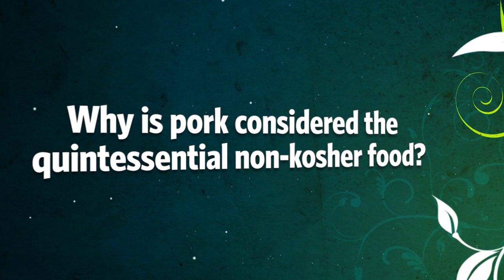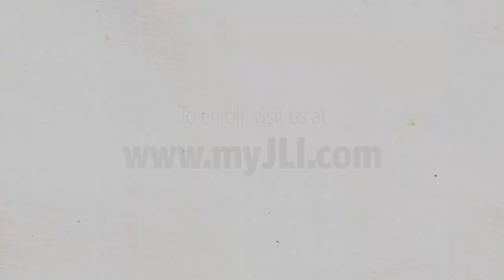Fascinating Facts: Exploring the Myths and Mysteries of Judaism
This 1928 Incident in Massena, NY highlights the vital importance of Jewish cultural literacy. This November, take an intriguing, enlightening, and entertaining six-week course in Jewish heritage from the Rohr Jewish Learning Institute (JLI), Fascinating Facts: Exploring the Myths and Mysteries of Judaism. Guaranteed to enthrall even the most seasoned trivia buff, this treasure trove of "who knew?" Jewish factoids spans a wide range of intriguing subjects, including Biblical stories, Jewish life cycle events, mysteries of the occult, Jewish foods and festivals, the Hebrew language, and Jewish myths, misconceptions and urban legends.